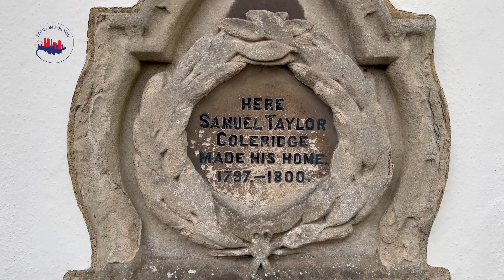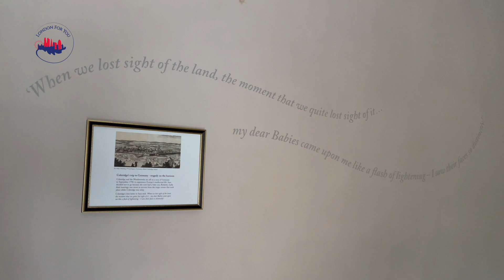1053 Сэмюэл Кольридж поэт Озерного Края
В следующем году оба поэта объездили Озёрный край, и Кольридж вынес оттуда глубокие впечатления о красоте своей родины. В том же году Кольридж стал работать в «The Morning Post»; его политические статьи отличались больше всего нападками на Питта; вскоре, однако, он изменил политике и поселился с семьёй на озёрах, недалеко от Вордсворта и Саути. Соседство трёх сродных по духу поэтов привело к придуманной журналом «Edinburgh Review» названию «Озёрная школа».